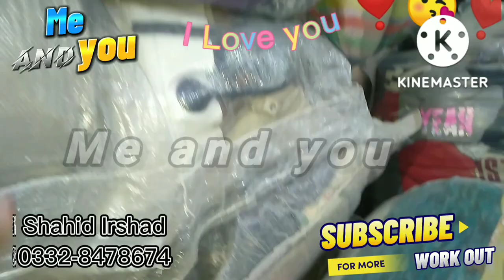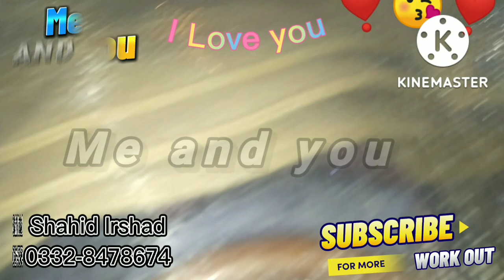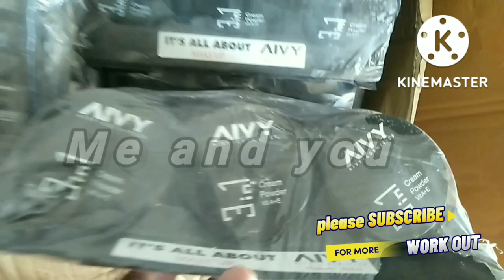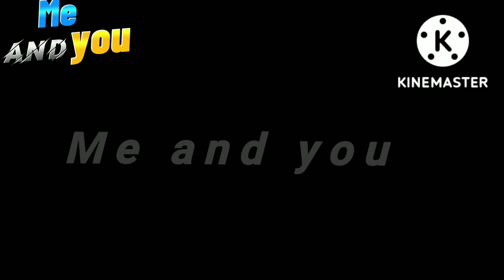Visit of Shershah Market Karachi, Today new 🆕 Laat,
اسلام علیکم۔ہم کراچی سے اپنے دوسرے شہروں میں رہنے والے بہن بھائیوں کے لئے اپنی سروس فراہم کرتے ہیں۔آپ کو کراچی کے سفر کے اخراجات اور وقت کے ضیاء سے بچانے کے لئے ہم حاضر ہیں۔پورے کراچی سے کوئی بھی پروڈکٹ آپ منگوانا چاہیں تو ہم سے رابطہ کر سکتے ہیں۔ہم آپ کو گھر بیٹھے کراچی مارکیٹس وزٹ کرواتے ہیں۔آپ کی مطلوبہ پروڈکٹ اور دکاندار سے آپ کا ڈائریکٹ ربط کرواتے ہیں ۔مال لیکر اسے بلٹی کرواتے ہیں۔شیر شاہ کی پرچیزنگ سے متعلق ہماری کوئی زمہ داری نہیں ہوتی۔کیونکہ لاٹ کامال کھول کر نہیں دکھایا جاتا اور اس کے علاؤہ متعلقہ پروڈکٹ اندر سے کیسی نکلتی ہے ہمیں اندازہ نہیں ہوتا۔مال کی واپسی یا تبدیلی نہیں ہوتی۔مجھے جو چیز جیسی نظر آ رہی ہوتی ہے میں آپ کو ویسے ہی بتانے کا پابند ہوں۔مال خراب نکلنے کی صورت میں ہماری زمہ داری نہیں ہے۔آپ خود پہلے پارٹی سے بات مکمل کر لیں۔پورے کراچی سے اور فیصل آباد سے ہماری سروسز ہے۔فیصل آباد سے ہول سیل ہوزری یا کوئی بھی کپڑا خریدنے کے لئے آپ رابطہ کر سکتے ہیں۔مزید تفصیلات آپ فون پر بوچھ سکتے ہیں ۔شکریہ
شاہد ارشاد